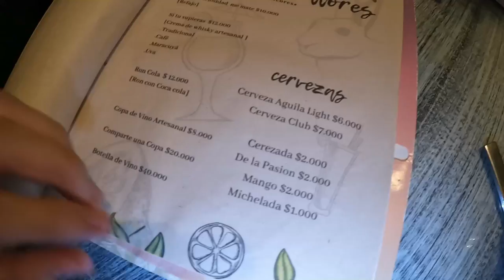LUCAVAL CAFE EN TULUÁ VALLE DEL CAUCA ☕🍨🎂🍻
Explorando Tuluá Valle del Cauca📍 me encontré con este hermoso y mágico lugar @lucavalcafe 😱🤩

En @lucavalcafe ofrecen una gran variedad gastronómica para todos los gustos y sabores☕🧁🥐 además cuentan con diferentes espacios ya sea para compartir en pareja♥️, familia👨‍👩‍👧 y/o amigos👬.

Si son amantes de las fotos📸 aquí tienen espacios muy Instagrameables 🤳😎

Su horario de atención es TODOS LOS DIAS de 4pm a 11pm🕜

Adicionalmente, sus anfitriones son personas muy amables los cuales buscan que sus visitantes vivan una experiencia de otro mundo y sueñen con que todo lo que se imagen pueda hacerse realidad. ✨